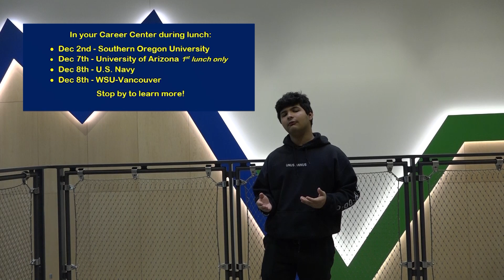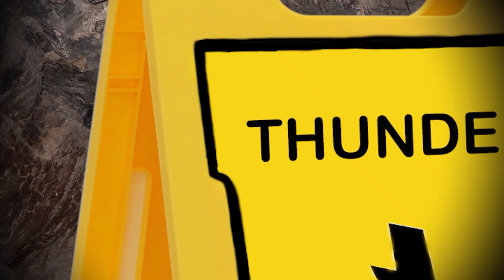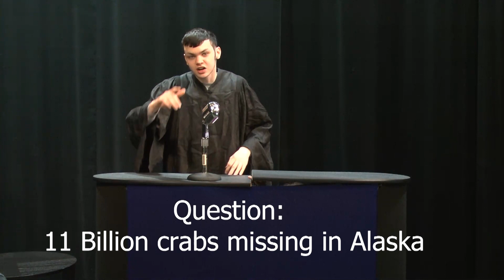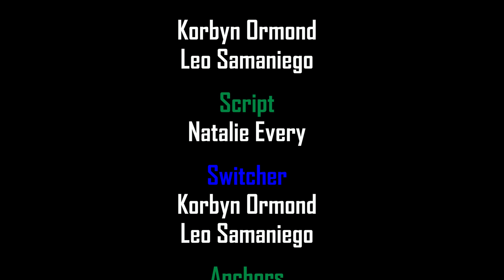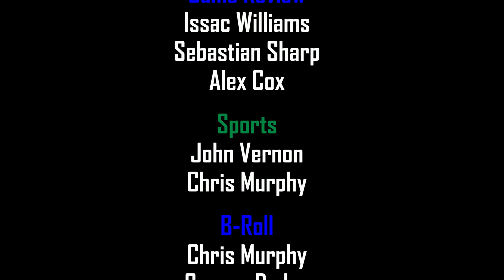Thunder News - Dec. 2, 2022 for Mountain View High School.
Video news created by and for students and our community. Students learn professional skills while creating their segments while working in teams.